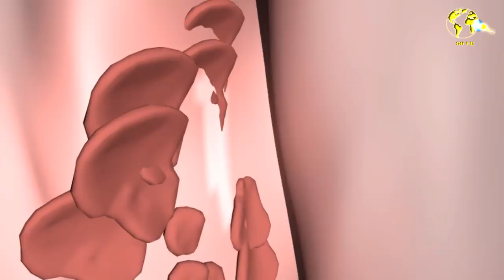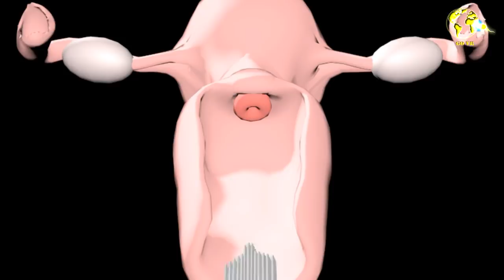Primeros Sintomas y Signos del Virus del Papiloma Humano | Como se si tengo VPH ?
Si estas preocupado por que no sabes si tienes el Virus del Papiloma Humano aquí te decimos cuales son las señales para identificarlo y evitar infectar a alguien mas.